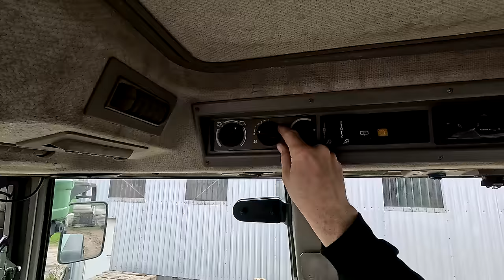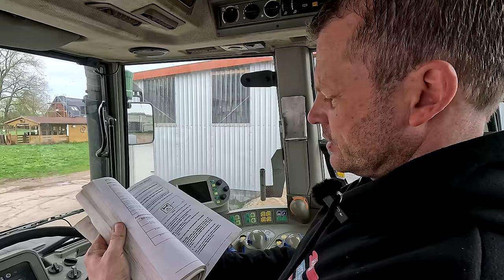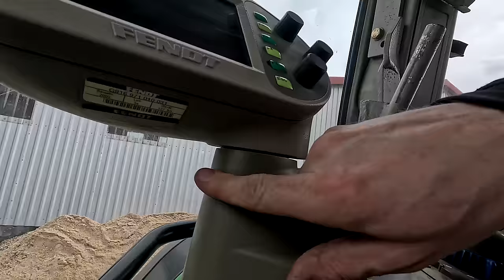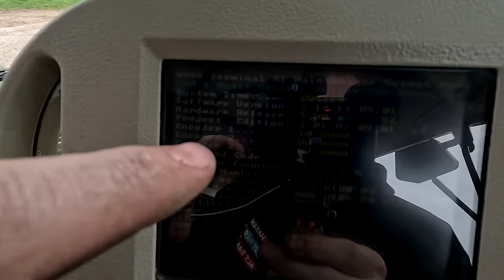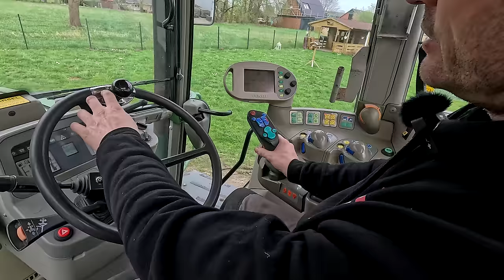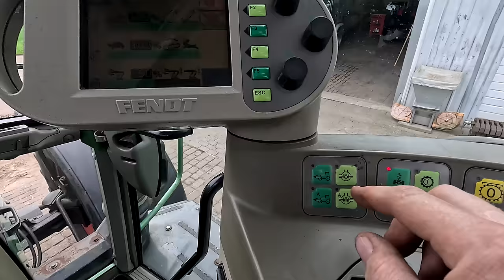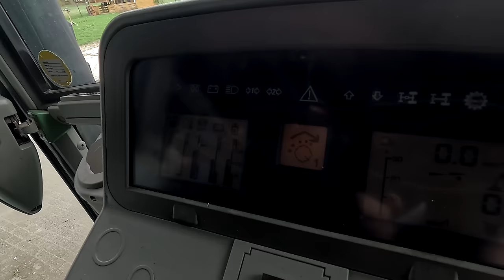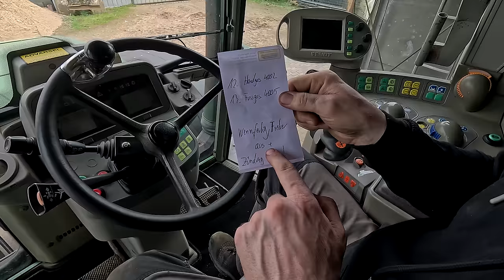LohnerVLOG#Spezial I Ankaufuntersuchung (Gebrauchtmaschinenkauf)Fendt/John Deere/Case/Deutz/NH/Claas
In diesem VLOG zeigen wir euch, wie man vorgehen kann, wenn man sich einen gebrauchten Schlepper anschaut am Beispiel eine Fendt Favorit Vario 926

 Entweder für eine WIFI Kamera oder ein Bluetooth Tastenfeld

*Proxxon Werkzeugkoffer
*Magnet LED Werkstattlampe
*Verlängerung Schraubenschlüssel
*Knipex Wasserpumpenzange
*Vossner Lackierpistole
*Farbspritzmaske 3M
*Schrumpfschlauch mit Innenkleber
*LED Begrenzungsleuchten
*Reifenfüller Digital
**4-Fach Kamerasystem
*Hella Valuefit
*Tornador Reinigungssystem

Fendt 926 TMS Vario   11635BS  I Bj.03 seit 2014 dabei
Fendt Favorit 926 Vario 16500 BS I Bj.00 seit 2024 dabei
Fendt Favorit 818/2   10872BS  I Bj.98 seit 2020 dabei
Fendt Favorit 614 LSA   10064BS   I Bj.93 seit 2022 dabei
Fendt Xylon 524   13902BS  I Bj.99 seit 2018 dabei
Fendt 106S   10100BS  I Bj.76 seit 2011 dabei

Unsere Anbaugeräte:

Horsch Cultro 6TC Messerwalze mit Schwerstriegel

Katharina:
Steuerfachangestellte